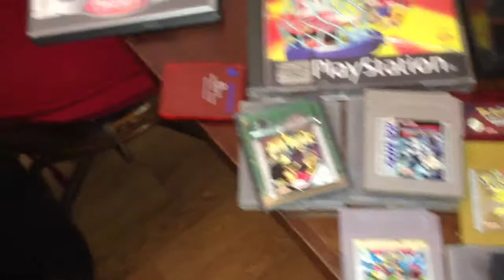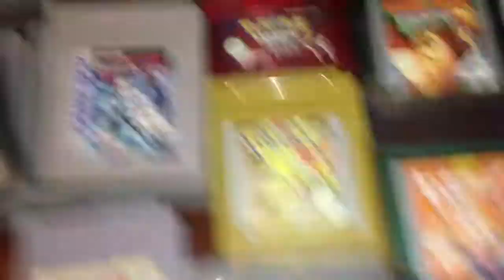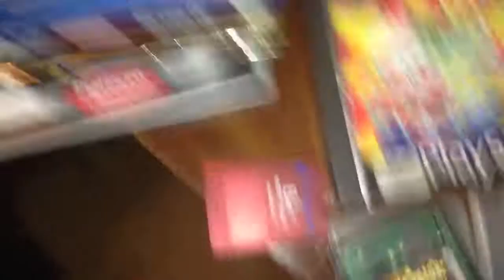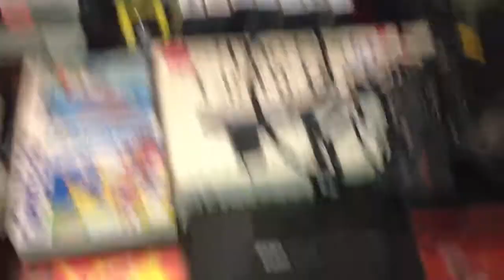VIDE GRENIER [rétrogaming] n*3 la caverne du rétro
100% prix particuliers, 0% prix de professionnels

Donc voici mes trouvailles de dimanche 9 juin 2013.
Pas de video pour le 2 juin vu que je n'ai rien trouvé par malheur.
Donc la il n'y a pas grand chose a mon gout .
Donc tout d'abord j'ai trouvé dans un vide grenier de 700 exposants une boite de nintendo ds, la premiere pour 1, rappelez vous j'ai acheté la DS y a moins d'un moins entre 10/15euro en loose?
un advance sans cache pile avec titeuf pour 1e50
une pokeball pour 0.50e
zelda phantom houtglass pour 4e au lieu de 5

le meilleur pour la fin pour 35e tout le lot donc sur le même stand:
un megadrive 1 avec alex kidd 7 jeux dont sonic 1 2 et batman, le reste n'est que du sport et de la voiture
kingdom hearts
ape escape ps1
une memory card ps2
*probotector gb
deja vu 1 & 2 gb
pokemon rubis
pokemon or
DK country
wario land 3
cable link en boite
une boite d'advance
des boite de jeux color dont pokemon rouge, or,.

pas trop décu de out ca mais j'en espérais plus vu que j'ai 5 /6 vides greniers et que la plupart viens du seul et même video grenier.

ah! et j'oubliais le light phaser en boite ! ^^

prochainement une video de toute ma collection achetée dans ce genre de prix (petit budget oblige )

a bientot et bonne trouvaille et surtout n'hésitez pas a me demander quel jeu vous souhaitez que je trouve, test et faites nous part de vos trouvailles par commentaire =)